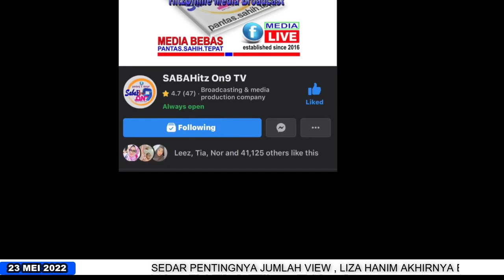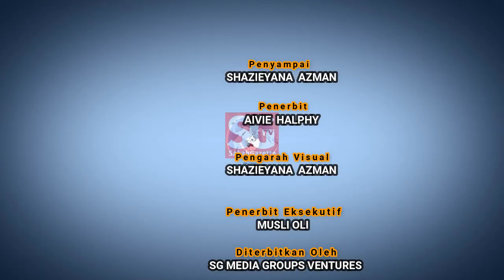MUTAKHIR HARI INI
Warta Berita MUTAKHIR HARI INI Edisi Pagi 23 Mei 2022

Penyampai Shahzieyana Azman
Terbitan SG Media Groups